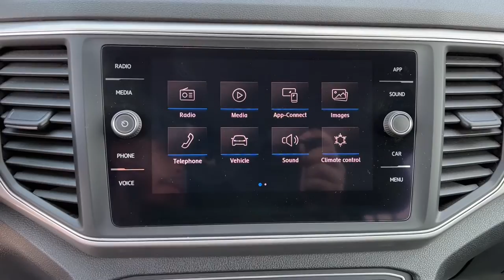2019 Volkswagen Atlas Tulsa, Broken Arrow, Owasso, Joplin, Claremore PC523538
Deep Black Pearl Used 2019 Volkswagen Atlas available in Tulsa, Oklahoma at Don Thornton Volkswagon of Tulsa. Servicing the Tulsa, Broken Arrow, Owasso, Joplin, Claremore, OK areas.
2019 Volkswagen Atlas 3.6L V6 SE w/Technology - Stock#: PC523538 - VIN#: 1V2UR2CA7KC523538

4240 S. Memorial Drive